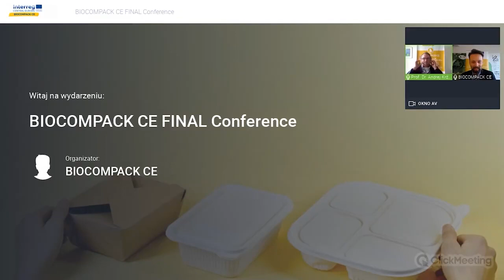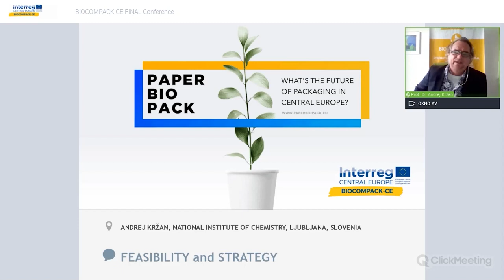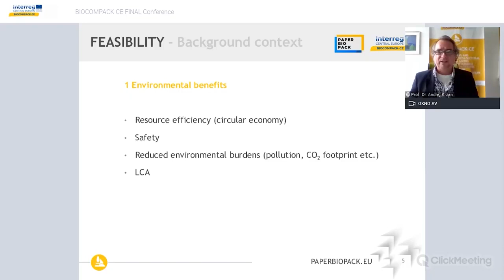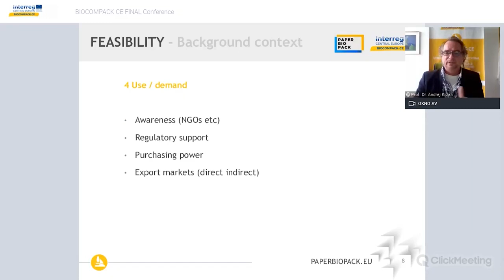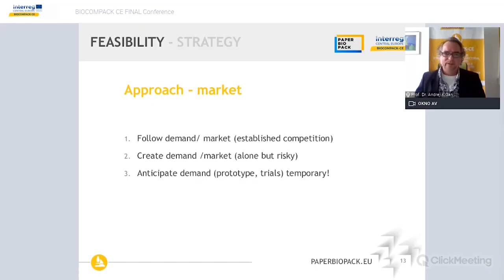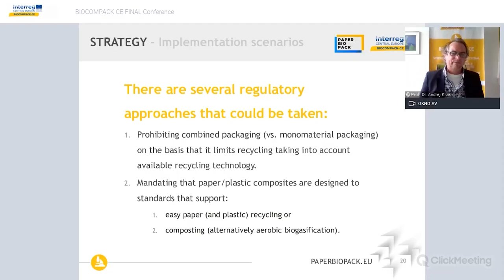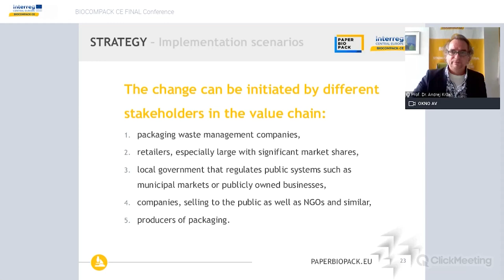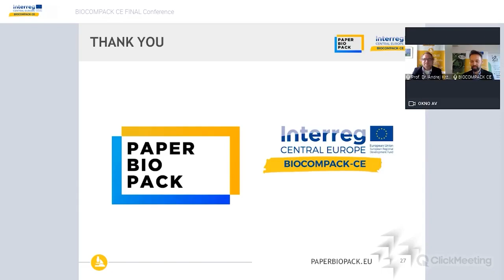DAY1_Strategy And Feasibility In The Context Of BIOCOMPOSITE Packaging A.Krzan – Project Coordinator